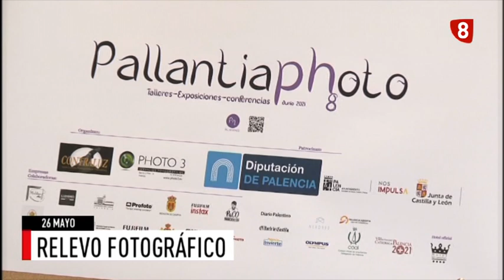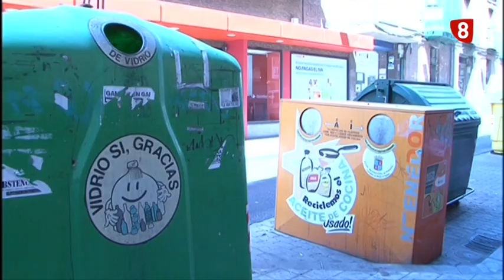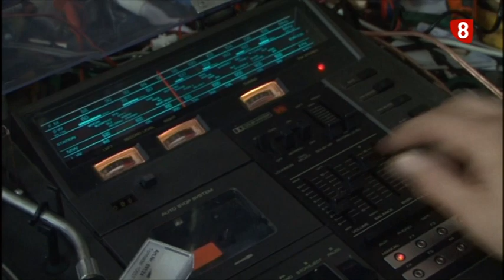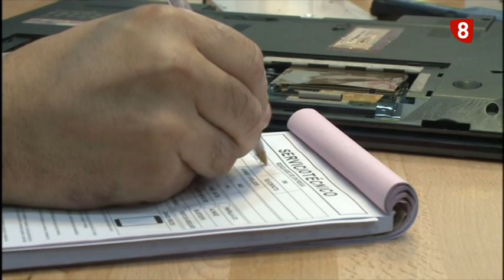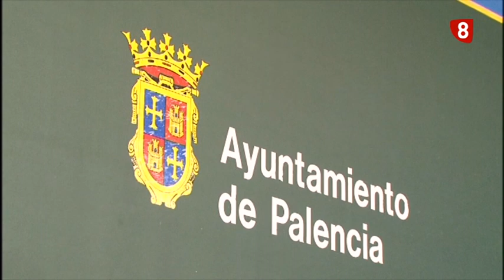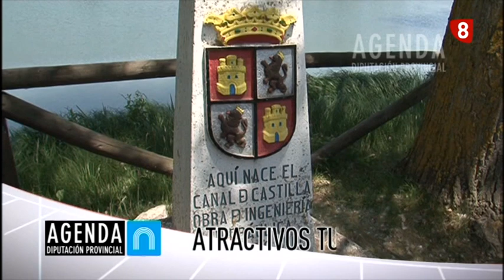Noticias 14:00h (26 mayo 2021) La 8 Palencia CyLTV